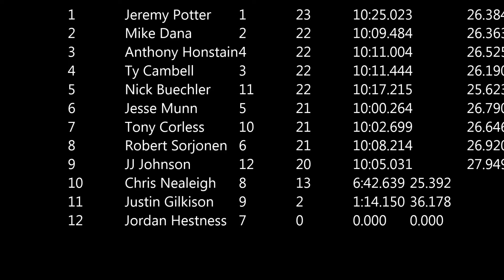Hank Perry 2014 - 1/8th E-Buggy A1-main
28th Annual Hank Perry 240, NCT Stop #2
Spokane Valley, Washington
May 23rd - 25th, 2013

Hank Perry Raceway is in Spokane Valley Washington and is adjacent to Sullivan Park.
1901 N. Sullivan Avenue.